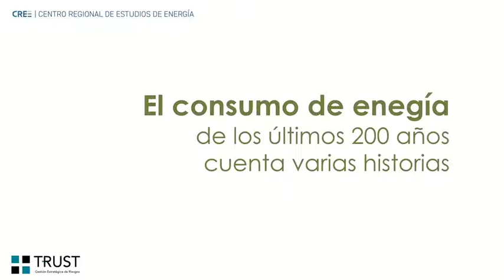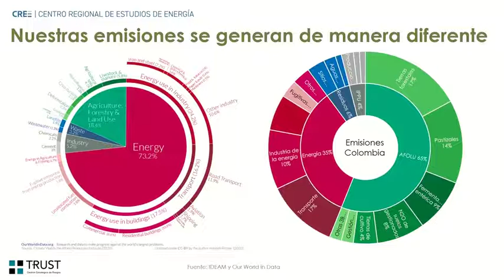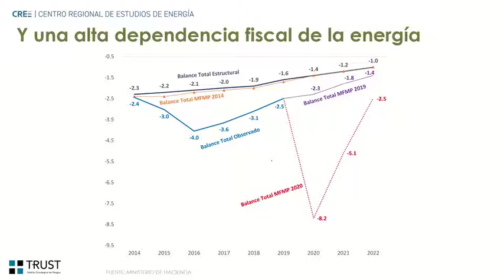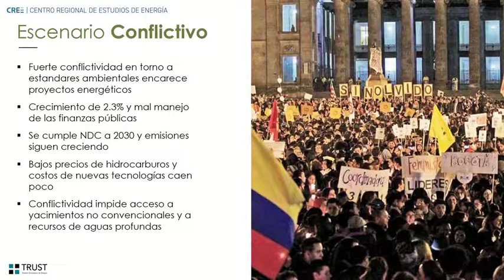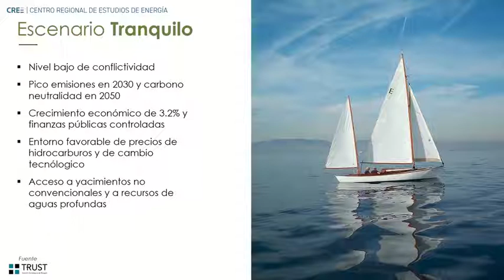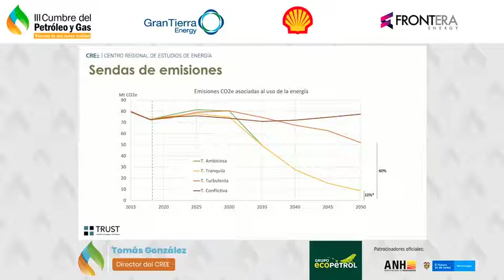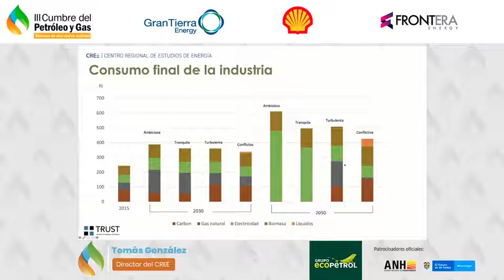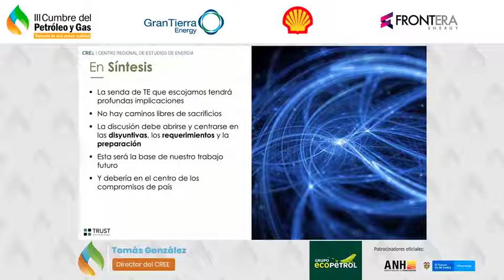Día 1 - Presentación Tomás González, III Cumbre del Petróleo y Gas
Futuro energético de Colombia ¿Qué nos espera en el 2050?

Tomás González, exministro de Minas y Energía y director del CREE